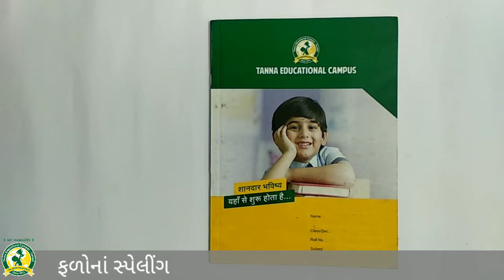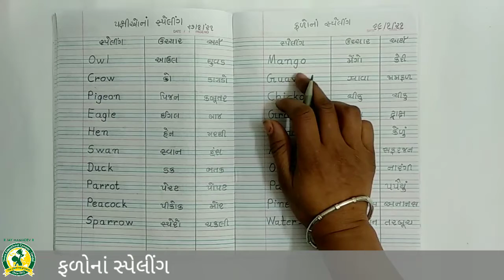ધોરણ - 1 વિષય -અંગ્રેજી ફળોનાં સ્પેલીંગ(5-1-2022)